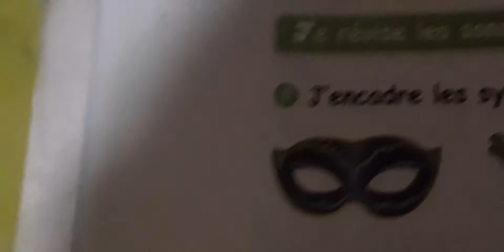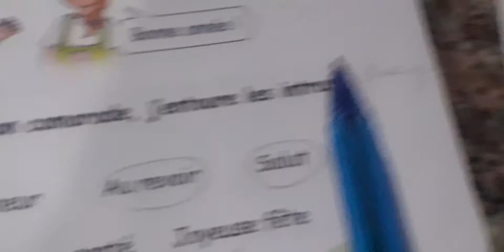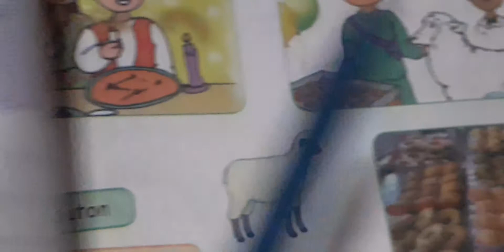حل ص 41 42 43 cahier d'activité الرابعة ابتدائي جيل الثاني